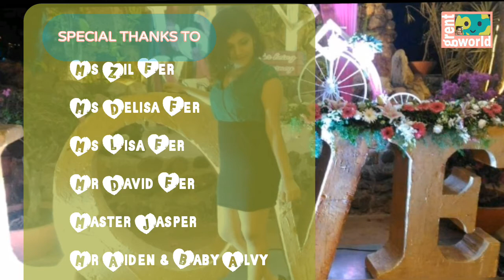MERRY CHRISTMAS - CELEBRATIONS with Cribs - stars - Christmas tree and Many More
NAMASTE,
This video is about  the Christmas Day celebration.  Although its a birthday of Jesus Christ, the lord, it fulfill the whole world with joy and happiness.

I specially thanks the below mentioned musics.

Thanks,

Best Regards,
for Grent World,
(GLOBAL RECEPTION ENTERTAINMENT WORLD)
-Peter Fernandes